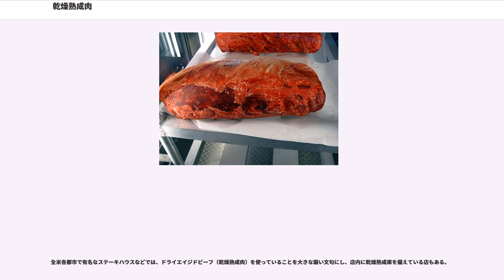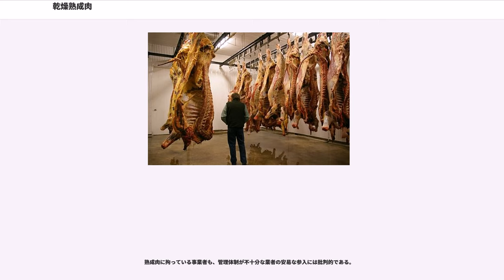乾燥熟成肉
乾燥熟成肉（かんそう じゅくせい にく）とは、食肉を調理前にある程度の期間保存することで、食味や食感を変化させた食品である。牛肉や羊肉、ジビエ（野生の鹿肉など）などを美味しくしたり、柔らかくしたりする。日本では魚に対しても行われる。冷蔵庫がなかった時代に、ヨーロッパで食肉を冷涼な洞窟や地下倉庫などに吊るして保存したことが起源である。

肉に含まれる蛋白質の分解に伴うアミノ酸増加や、微生物と酵素の作用により、旨味が増す。日本でも、英語表現であるドライエイジド（）やドライエイジング（）とも呼ばれることがある。

牛肉にはアメリカ農務省（USDA）が8種類のグレードを付けていて、上から
となり、更にその下に5種のグレードがある。消費者がアメリカの食品店や飲食店で通常目にするのは、これら上位3種および格付けをしないUngraded（通称：ノーロール、No roll）である。最高位であるプライムやチョイスグレードを乾燥熟成のプロセスを使い、更に柔らかく風味豊かなステーキやローストビーフを提供するレストランがある。

全米各都市で有名なステーキハウスなどでは、ドライエイジドビーフ（乾燥熟成肉）を使っていることを大きな謳い文句にし、店内に乾燥熟成庫を備えている店もある。

日本エイジングビーフ普及協会（任意団体）が普及活動をしている。製造工程や品質の自主基準を設けて、2018年時点で10社程度に技術認定を与えている。

後述のように、衛生面などで問題点や課題を指摘する意見も多い。農林水産省は2015年に規格の導入を検討したが、熟成方法を企業秘密として公開を拒否する事業者もあり、見送った。

代表的な牛肉の乾燥熟成プロセスとしては、ブロック又は枝肉（半身）などを乾燥熟成庫内に一定期間貯蔵する。庫内の温度を0～4℃、湿度は80%前後に保つ。常に肉の廻りの空気が動く状態を作り、その中で14～35日間熟成させる。帯広畜産大学の島田謙一郎准教授の研究によれば、35日以上の熟成が望ましいという。

温度が高ければ肉は熟成ではなく腐ってしまい、低過ぎれば凍ってしまい、熟成にならない。除湿や通風も、肉の水分活性を下げて腐敗を防ぐためである。そのため温度調整にも繊細な手間が掛かり、気候の変化にも影響を受けやすい。熟成期間中に、肉の中にある酵素等の働きで肉の繊維（蛋白質）がゆっくりと壊れてペプチドやアミノ酸に変化し、旨味が増すとともに肉が柔らかくなっていく。

保管中にカビが自然に生えるだけでなく、保管庫内に置いた数年物の肉についたカビを意識的に肉に移して、熟成を促すこともある。どちらの場合でも、カビが広がった肉の表面近くを調理前に削り取る「トリミング」が行われる。熟成に適したカビの胞子を付けて、有毒なカビや腐敗・食中毒菌の侵入を防ぎつつ熟成を進められる「エイジングシート」も開発されている。肉に元々含まれる酵素以外に、カビが持つ酵素（リパーゼ）が脂質を分解することで熟成香が生じる効果もある。

乾燥させることで21日後には重量が20%程度減少し、減少した分フレーバーいわば肉の味覚や香りも濃厚なものに変わっていく。乾燥熟成が相当進んだ状態では、肉の外観は赤黒く変色し、薄く白カビなどが発生する場合もあるが、それが乾燥熟成で最高の状態とも言われ、食しても問題はない。乾燥による重量減少の上に外側の乾燥した部分を切り抜いてステーキとするため、最終的に残るのはプロセス前の60%以下と言われる。従い、歩留りロス、保管冷蔵庫（熟成庫）などの設備費・電気代などの経費がかかり、また保管するだけの空間が必要となる上、熟成期間のキャッシュフローも悪くなるため、諸経費が大きく増えてしまう。

上記の理由で乾燥熟成はごく一部の高品質な牛肉に対してのみ行なわれ、鮮度落ちが早い鳥肉や熟成期間の短い豚肉などではほとんど行わない。その他の肉では羊肉やジビエ（鹿肉など）で行われる場合がある。羊肉の場合は、臭みが抜けて味が上品になるという。一方で、乳牛としての役割を終えた廃用牛などを美味しくする手法として使われている例もある。

日本の外食業界は競争が激しく、認知度や人気が高まっている熟成肉を売り物にする店舗が増えている。2018年3月時点、熟成肉に限定した日本政府の規制は存在しない。東京都の調査によると、業者によっては肉の熟成期間が100日間にも及んだり、「熟成肉は生食できる」と誤解していたりする例がある。このため食中毒など衛生面でのリスクを指摘する意見もある。

熟成肉に拘っている事業者も、管理体制が不十分な業者...